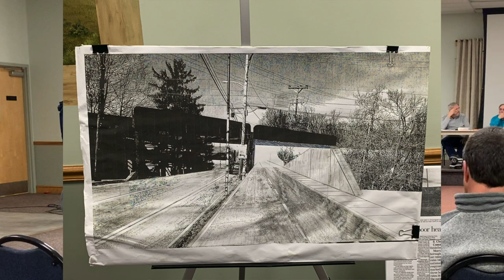Bridgeville Borough Council: May 10, 2021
Full video of council's May 10, 2021 meeting, held in the Chartiers Room at the Bridgeville Volunteer Fire Department.